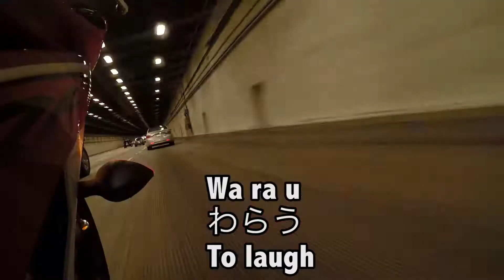Yamaha R6 Crossing Bay Bridge w/ Japanese Vocabulary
Take a motorcycle ride across the Golden Gate bridge with a Yamaha R6 2013.

In this video we teach you some Japanese vocabulary from Lesson 16 in the Genki Second Edition Japanese Course Book.